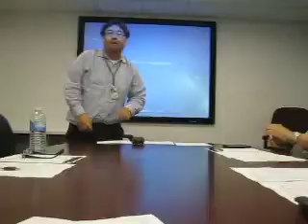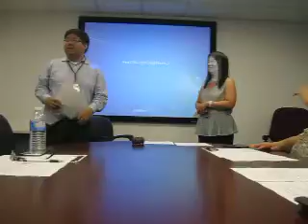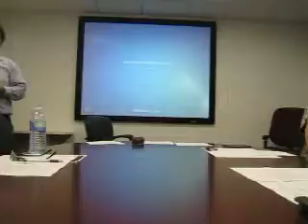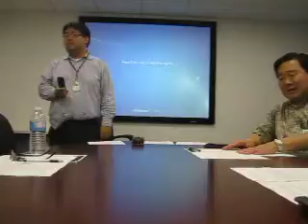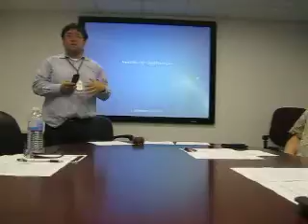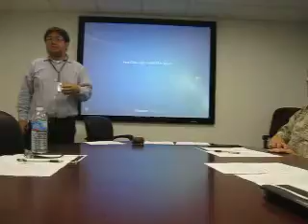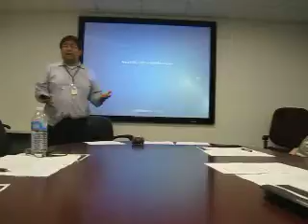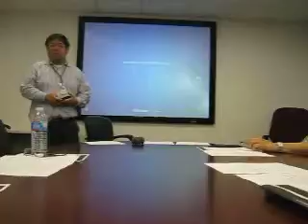Andrew C - Engage an Audience (Educational)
ToastiNG Toastmasters Meeting 07/08/2015
Educational Speaker: Andrew C
Title: Engage an Audience